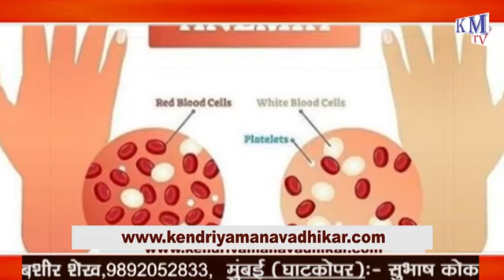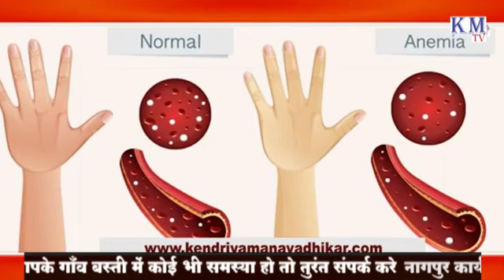एनीमिया के कारण और उपाय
इस लिंक को क्लिक कर देखे डेली अपडे ...